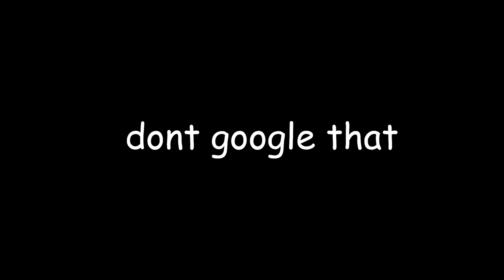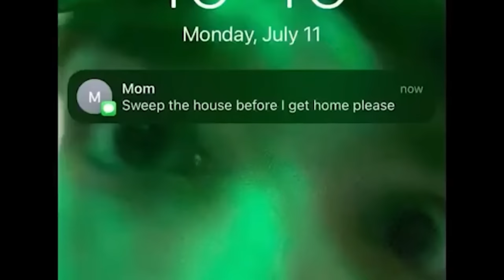TIKTOKS that will make you laugh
TIKTOK is back and more scuffed than ever